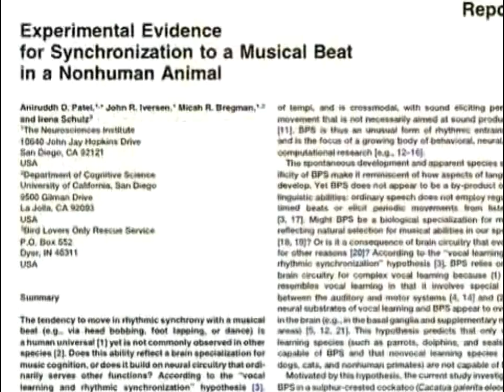The Bird Can Really Get Down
When Irena Schulz discovered her sulphur-crested cockatoo (Cacatua galerita eleonora), Snowball, dancing to the Backstreet Boys, she posted a video of it on YouTube. Among the millions of viewers were neuroscientists Aniruddh Patel, John Iversen and Micah Bregman. They saw the video and proposed an experiment to see if the bird was really dancing to the beat. The findings were published this week in the journal Current Biology.
… I have a small favor to ask. More people are watching than ever but advertising revenues across the media are falling fast. So, you can see why I need to ask for your help. This channel’s independent, takes a lot of time, money and hard work to produce. But I do it because I believe our perspective matters – because it might well be your perspective, too.

If everyone who watches our channel, who likes it, helps fund it, our future would be much more secure. Thank you.

Join the Good Karma Coffee Club!!!

☑️Amazon Wishlist

☑️Or Send Packages, Toys & Fan Mail To:
Lynn Jung
Carlton, OR 97111

Footage Courtesy of: Science Friday